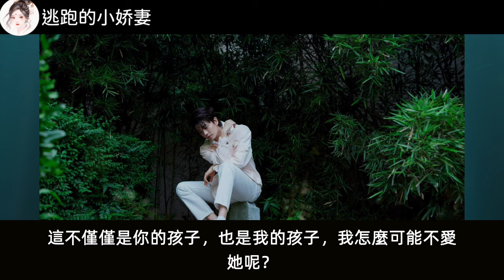《绎夏》之逃跑的小娇妻 第67-71集 怀孕；陆家的国宝；幸福的压力；因为在乎你；金夏哄夫。